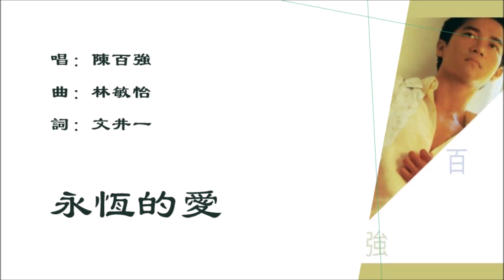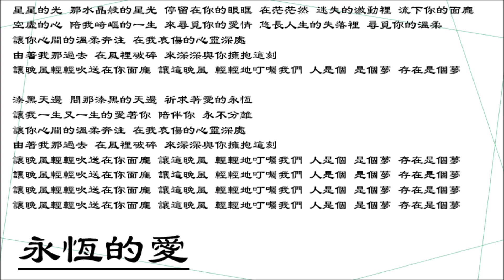【陈百强 Danny Chan】永恒的爱 粤语